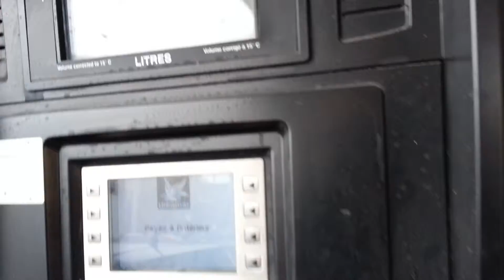Intel 101, il faut trouver une alternative au dépendance du pétrole & vite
le prix du gaz pas rapport, le problème est que nous en sommes dépendant.